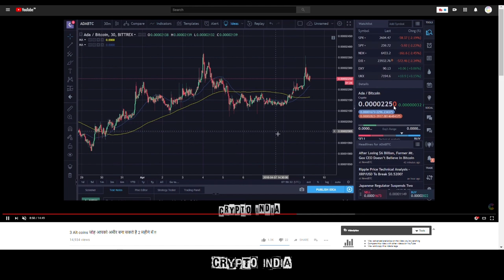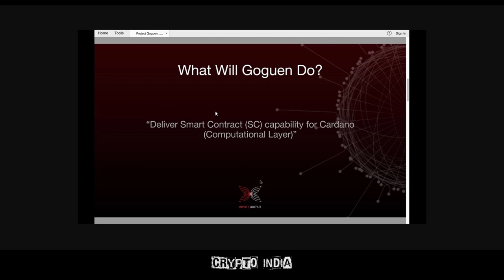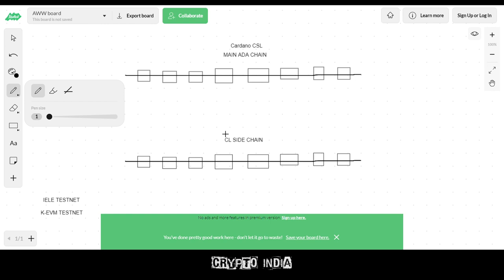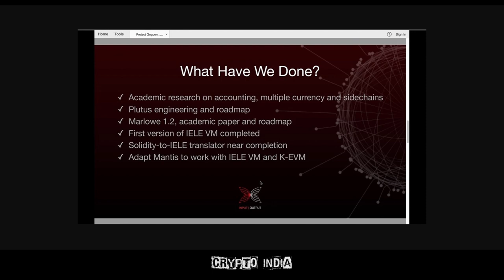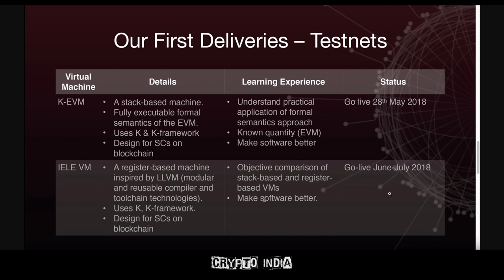Cardano ADA !! Best Alt Coin ? Buy kare ya Sell ? Price ? Roadmap Update ?